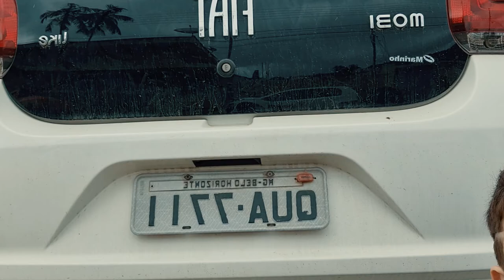EP. 27/20 MY DAY 1º Vôo de Drone do Lorenzo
Pude proporcionar nestas férias essa alegria para o Lorenzo, onde fez seu 1º vôo pilotando o drone, fez parte de mais um My Day.